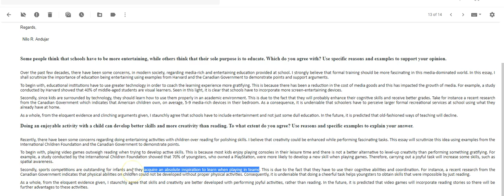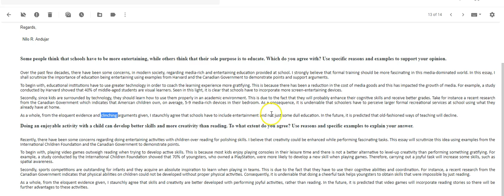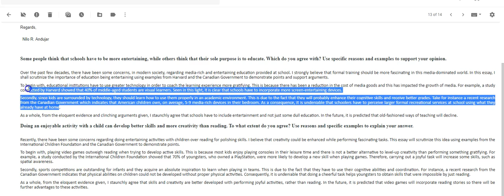Nilo - good job! Fantastic work!